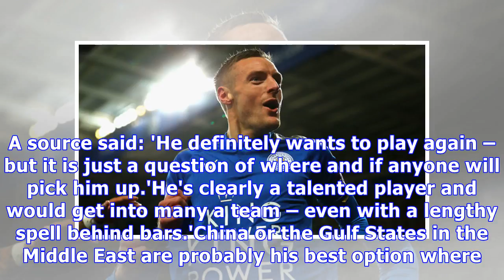Adam Johnson plotting football return, it's claimed